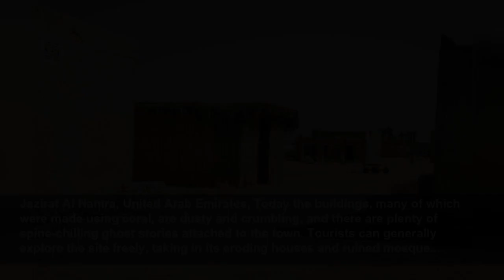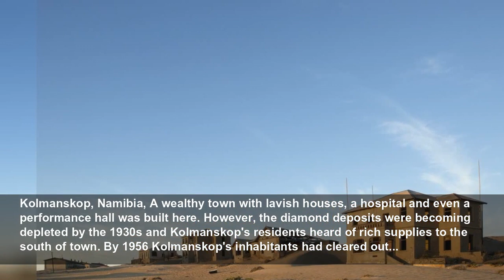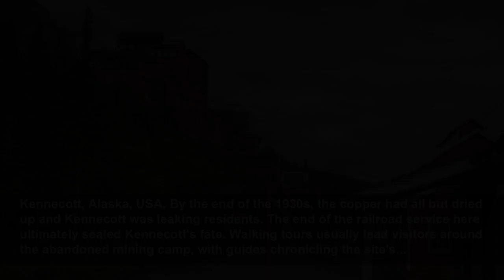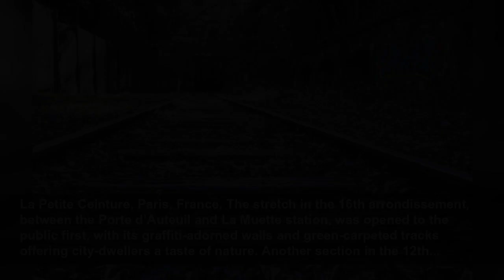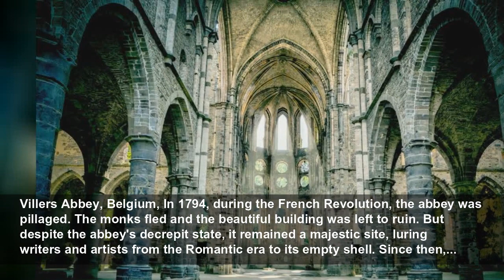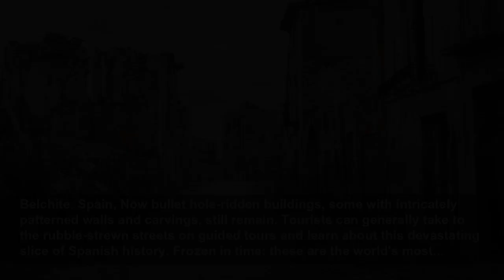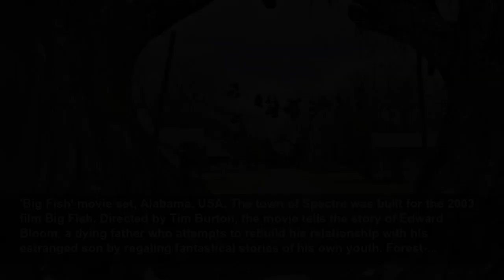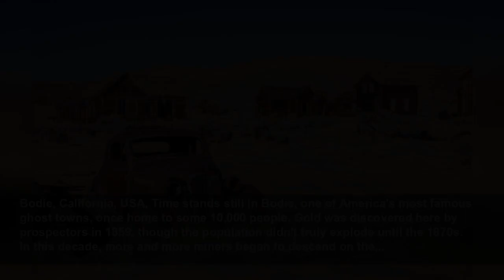Abandoned theme parks and more of the most spine-chilling places on Earth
The world is filled with intriguing deserted places, from forgotten Gold Rush-era towns and derelict islands to amusement parks left to rust. We've scoured the globe to bring you a virtual tour of the...
Love Exploring
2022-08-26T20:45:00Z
Abandoned bucket list, The world is filled with intriguing deserted places, from forgotten Gold Rush-era towns and derelict islands to amusement parks left to rust. We've scoured the globe to bring you a virtual tour of the world's most fascinating and spine-chilling abandoned spots. (If you're...
Spinalonga, Greece, This abandoned isle in northeastern Crete has a long and tumultuous history. It was originally occupied by the Venetians who, in the 1500s, built a defensive fort here. By 1715, the Ottomans had laid claim to the island, and the last Turks wouldn't leave until the early 20th...
Spinalonga, Greece, From around 1904, the island took on a whole new role. It was used as a leper colony and hundreds of people who suffered with the disease were banished here. The colony was operational right up until 1957, when it was eventually closed by the government. Today, the...
Old Idaho State Penitentiary, Idaho, USA, The eerie Old Idaho State Penitentiary sits on the eastern edge of Boise, Idaho's state capital. It was opened in 1872 and was operational for more than 100 years. During this time, the prison housed notorious criminals such as Harry Orchard, who was...
Old Idaho State Penitentiary, Idaho, USA, The penitentiary was eventually closed in 1973. By this time, the prison was outdated and unfit for purpose, with unsanitary water systems and problems with overcrowding. Inmates were moved on and the facility was shuttered. Modern-day tours usually guide...
Jazirat Al Hamra, United Arab Emirates, Now a haunting ghost town, Jazirat Al Hamra, near the UAE's Ras Al Khaimah, was once a thriving pearl-fishing village with a population of thousands. However, by 1968 the town was altogether abandoned. It's thought that, as the value of pearls was in...
Jazirat Al Hamra, United Arab Emirates, Today the buildings, many of which were made using coral, are dusty and crumbling, and there are plenty of spine-chilling ghost stories attached to the town. Tourists can generally explore the site freely, taking in its eroding houses and ruined mosque.
Ellis Island Immigrant Hospital, New Jersey, USA, One of the most infamous abandoned properties in America, the Ellis Island Immigrant Hospital opened in the early 20th century. The hospital served as a facility to hold, assess and treat immigrants seeking a new life in the United States. If the...
Ellis Island Immigrant Hospital, New Jersey, USA, Numbers coming through the hospital began to dwindle and it eventually closed in 1930. The facility was used to treat military personnel in the decades that followed, but was finally abandoned entirely in the 1950s. After being off-limits to the...
Ha Ha Tonka Castle, Missouri, USA, These are the enchanting ruins of Ha Ha Tonka Castle, the European-style mansion dreamed up by businessman Robert Snyder. Inspired by the fairy-tale fortresses across the pond, Snyder began construction of this pile in 1905. However, he was tragically killed in...
Ha Ha Tonka Castle, Missouri, USA, Snyder's sons honored their father's vision, though, and the castle was completed by the 1920s. Since then it has served as a private residence for one of the sons and also as a hotel. However, a fierce fire gutted the property in the 1940s and it remained...
Lake Shawnee Amusement Park, West Virginia, USA, One of the creepiest abandoned amusement parks in the USA, Lake Shawnee can be found in Mercer County in southern West Virginia. This site has a macabre history, which begins even before the park itself was constructed. In the 18th century, the...
Lake Shawnee Amusement Park, West Virginia, USA, Years later in the 1920s, and unaware of the site's somber story, entrepreneur Conley Snidow purchased the land and opened a kitsch theme park complete with a Ferris wheel and a huge swimming pool. But over the years, a string of deaths at the park...
Kolmanskop, Namibia, Desert sand has overtaken every corner of Kolmanskop, an atmospheric ghost town in the Namib Desert. In 1908, a curious stone was discovered in the area by a railway worker named Zacharias Lewala. That stone turned out to be a diamond, and soon rich deposits of the precious...
Kolmanskop, Namibia, A wealthy town with lavish houses, a hospital and even a performance hall was built here. However, the diamond deposits were becoming depleted by the 1930s and Kolmanskop's residents heard of rich supplies to the south of town. By 1956 Kolmanskop's inhabitants had cleared